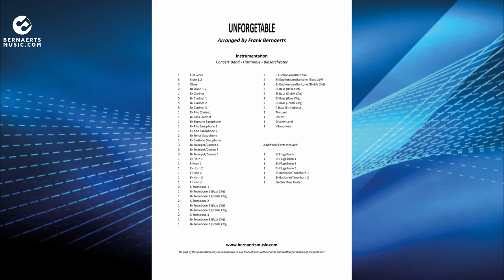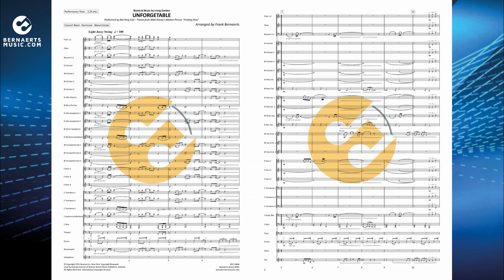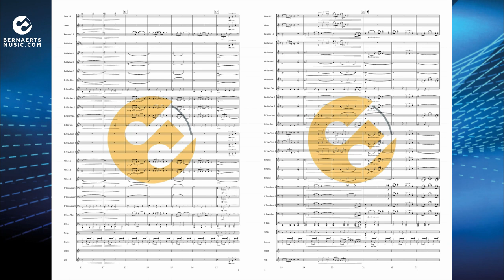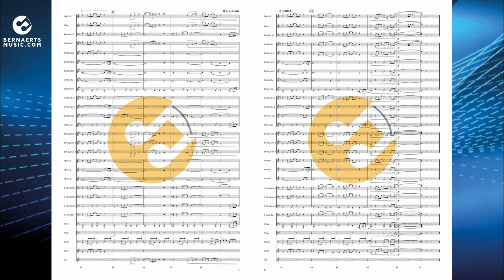UNFORGETABLE - Nat King Cole, arr. Frank Bernaerts - Concert Band Version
Theme from Walt Disney's Motion Picture "Finding Dory"